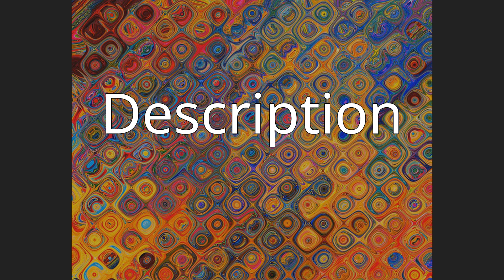Eremophila demissa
Eremophila demissa is a flowering plant in the figwort family, Scrophulariaceae and is endemic to a small area of central Western Australia. It is a low, spreading shrub with small, yellowish grey leaves and branches and mauve to blue flowers.